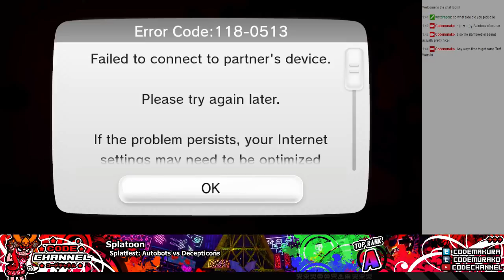Splatoon Transformers Splatfest -- YOU GOT THE TOUCH (2/2)(Aug 28th 2015)